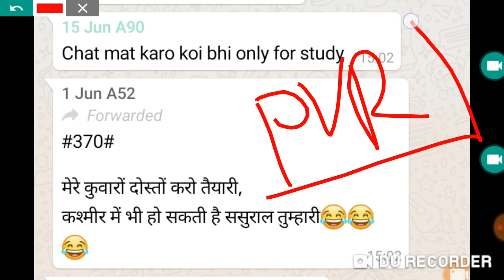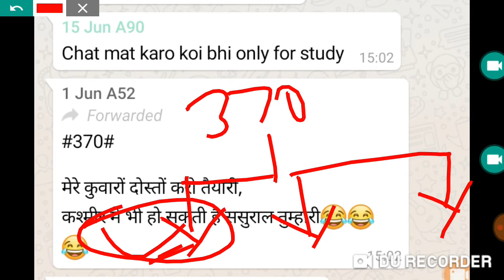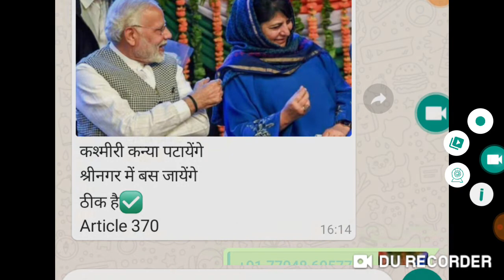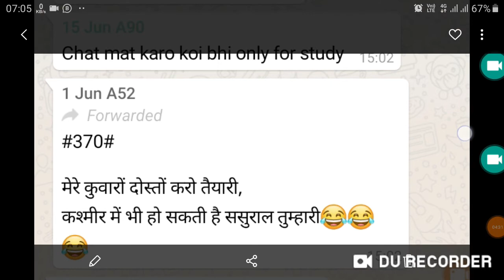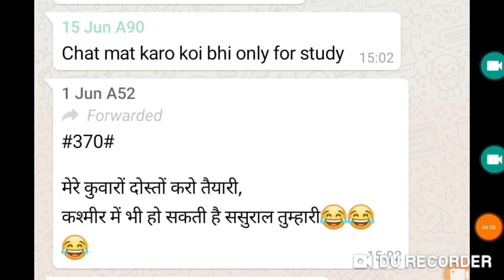अनुच्छेद_370 पूरी तरह से नहीं हुआ खत्म देखिए एक Funny अंदाज में सब कुछ#कुछ अफवाहें भी फैल रही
धारा 370 ए का पहला भाग अभी भी जम्मू कश्मीर में होगा लागू जिसके तहत यह कहा गया था कि जम्मू कश्मीर भारत का अभिन्न अंग है और भारत  कि सांसद जो कानून बनाएगी उसे राष्ट्रपति जम्मू कश्मीर की राज्य सरकार से मिलकर के लागू करवा सकेंगे

3_ Follow on Instagram

 Updated sice 22 may 2019, 01:49:00,

22 may 2019 बड़ा अपडेट देखिए क्लास का नया शेड्यूल

2_ 5:30 am to 6:00 am General science by_ khushi kesarwani ma'"am
 CTET/TET
By _ RAJ"Sir

By_ RAAJ'Sir

5_ 7:30PM  to 8:15 pm Zero level maths
Common chapter

D.el.ed Maths

D.el.ed Maths

Updated since 5 March 2019, 17:08:15

24 hrs me quality improve ho jayegi.

1_ morning 5:00 Am
2-Evening 9:00 Pm

Current Affairs
Gk Gs/Science

☎ 78438_32 999
☎78438_33 999
Live classes,
Railway maths,
Banking maths,
Online coaching,
Online tayari,
Oneday exams full maths solution,
PVR Study,
CTET MATHS,
UP TET complete course,
TET maths,

Follow on